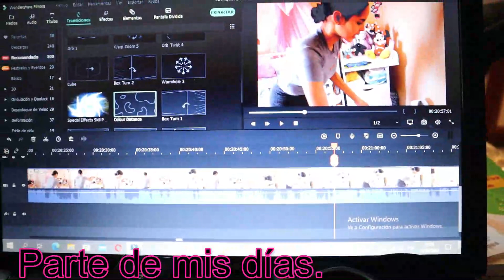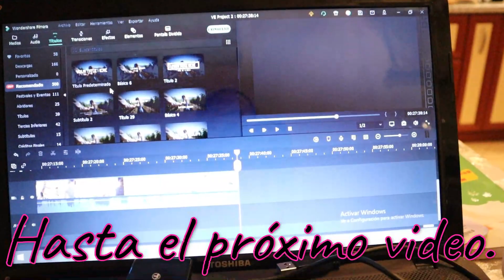Día de diligencias,me di el gusto😁😏